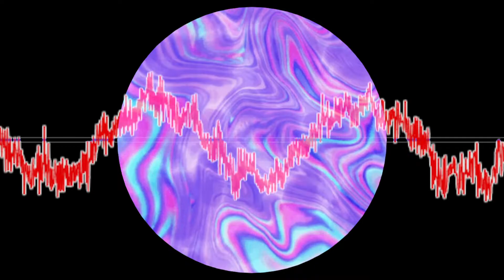[Jungle] Tim Reaper & Dev/Null vs Kloke - Give It 2 Me vs Other Worlds [Mashup]